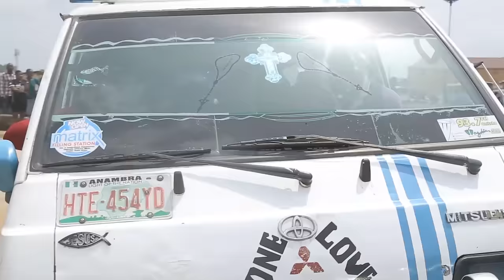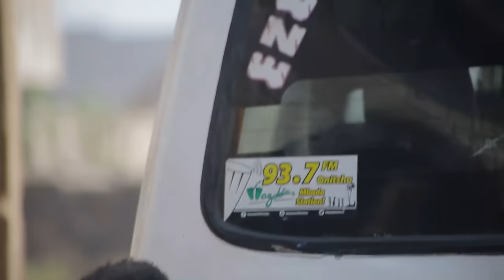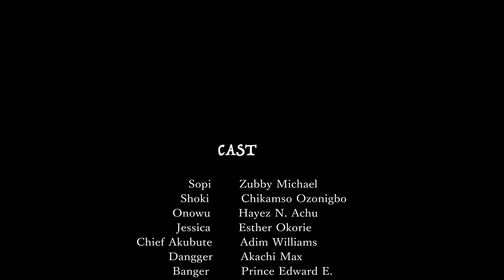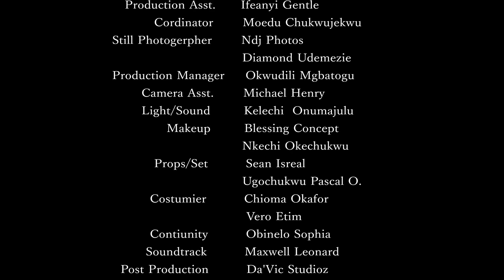ODUMEJE THE ABIDO SHAKER - ZUBBY MICHEAL, DESTINY ETIKO ,LIZZY GOLD, 2024 LATEST MOVIE